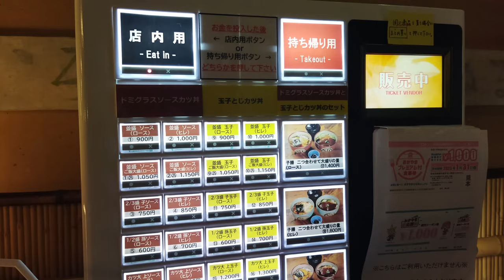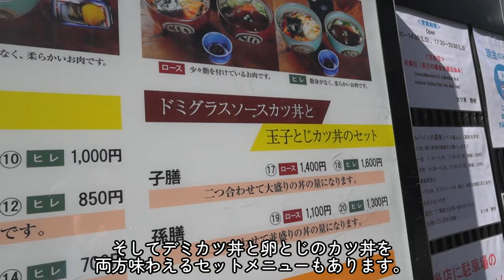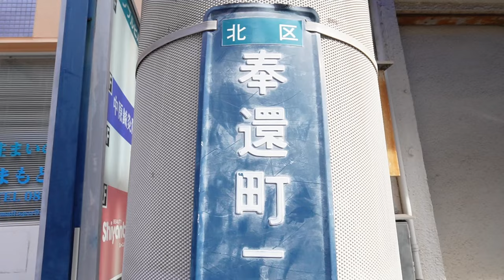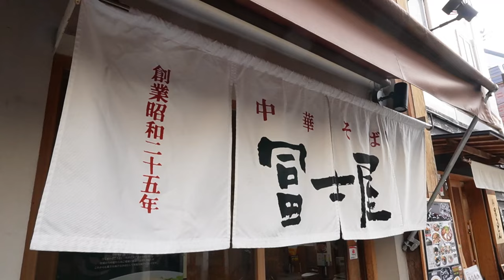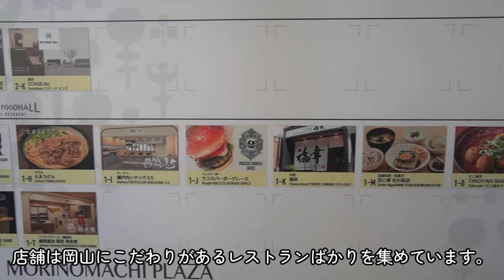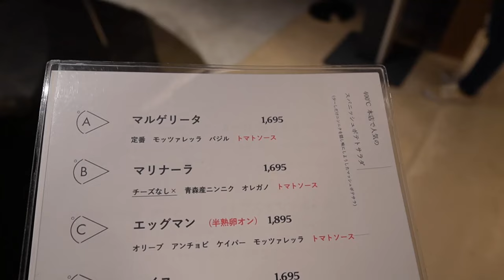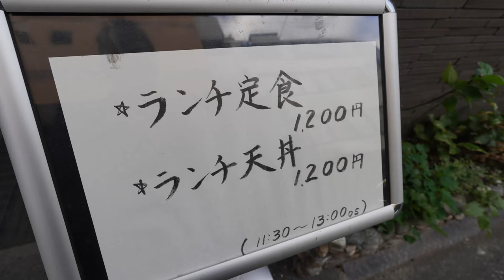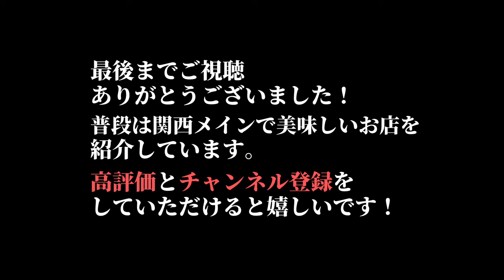岡山駅周辺グルメ４選/1,000円前後/ミシュラン掲載店/ Okayama station, gourmet, food, Michelin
この動画では2021年に発表されたミシュランガイド岡山を元に、岡山駅周辺にある美味しいお店を４軒紹介したいと思います（ビブグルマン２店・プレート２店）。どれも1,000円前後の値段でサクッといただけるお店ばかりです。お店選びの参考にしていただければ幸いです。

In this video, I would like to introduce 4 delicious restaurants around Okayama Station (2 Bib Gourmand restaurants and 2 plate restaurants), referring to the 2021 Michelin Guide Okayama. All of them are restaurants where you can eat at a price of around 1,000 yen. I would be happy if I could help you with your restaurant selection.

00:00 説明
00:23 『カツ丼 野村』
04:08 『冨士屋』
05:54 『400℃』
08:59 『天ぷら 千の種』

『カツ丼　野村』（ミシュラン・プレート）
岡山県岡山市北区平和町1-10
MAP

『冨士屋』（ミシュラン・プレート）
岡山県岡山市北区奉還町2-3-8
MAP

『400℃ mori no machi』（ビブグルマン）
岡山県岡山市北区下石井２丁目１０
MAP

『千の種』（ビブグルマン）
岡山県岡山市北区野田屋町１丁目１０−２０
MAP

ふだんは日本の関西エリア（大阪、京都、etc.）の美味しいレストランを紹介しています。